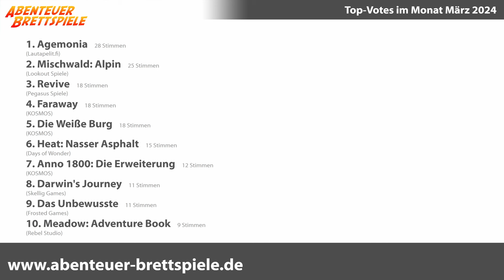Die 10 beliebtesten Brettspiele im März 2024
In diesem Video schaue ich mir an, welche 10 Brettspiele und Erweiterungen im März 2024 die meisten Stimmen von meinen Leserinnen und Lesern bekommen haben und damit am beliebtesten waren.